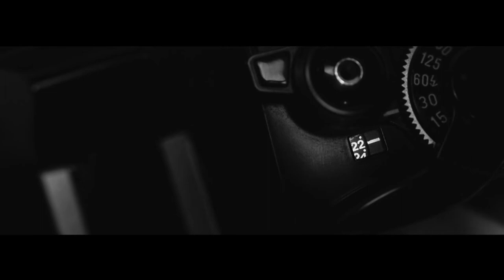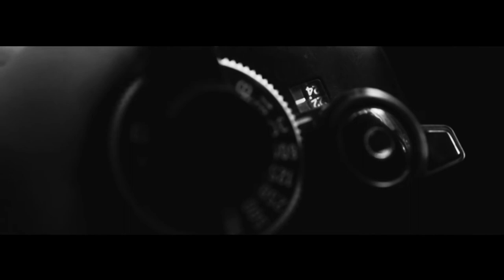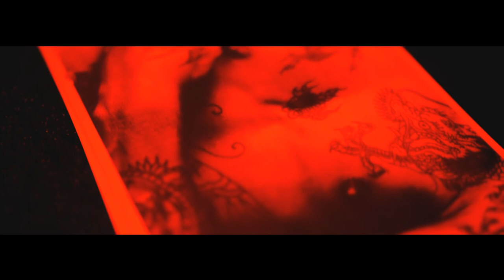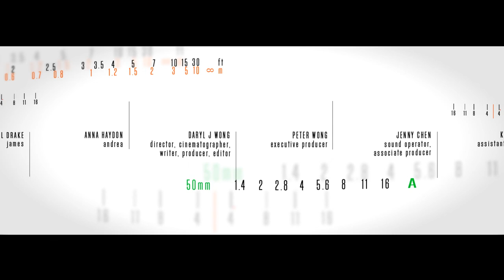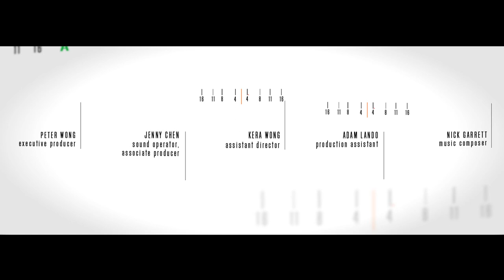Angle3 Pictures Presents: "MOMENTS"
Synopsis: Following the death of her absent father, Sam reluctantly reunites with her Uncle James to discuss the fate of his belongings. But when the only thing that her father leaves her is his old film camera, Sam hesitantly takes it upon herself to finish the rest of the reel left inside. However, as she draws ever nearer to the final frame, Sam starts to takes one step closer to reconciling her turbulent relationship with her father; as the final years of his life come into focus.

Genre: Drama

Rated: PG

Shot On: Canon Cinema EOS C100 Mark 1 / Canon EOS 60D

Credits:

CAST:

Faye Rillstone – Sam
Carl Drake – James
Anna Haydon – Andrea

CREW:

Daryl J Wong – Director, Cinematographer, Writer, Producer, Editor
Peter Wong – Executive Producer
Jenny Chen – Sound Operator, Associate Producer
Kera Wong – Assistant Director
Adam Landon – Production Assistant
Nick Garrett – Music Composer
Harley Alexander – Screenplay Consultant
Ryan Wong – Title, Graphics, Animation